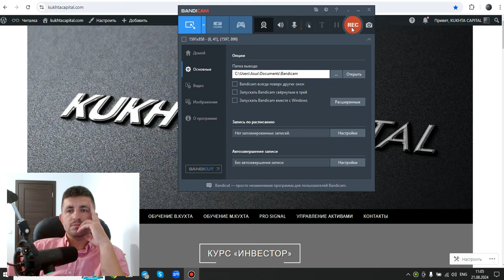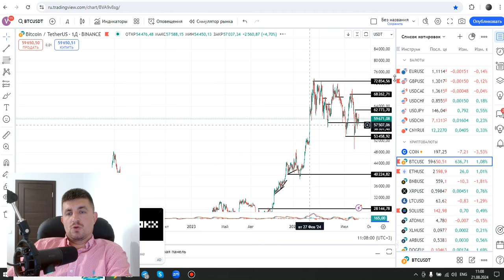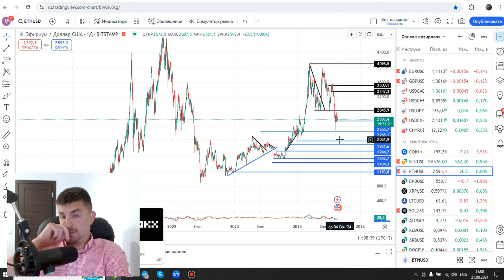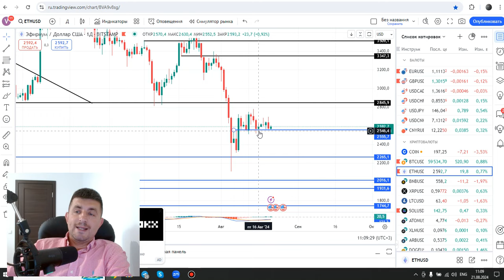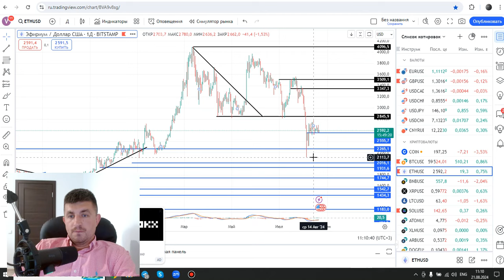BITCOIN & ETH готовы расти среднесрочно. Жду BITCOIN по 100К | AMarkets